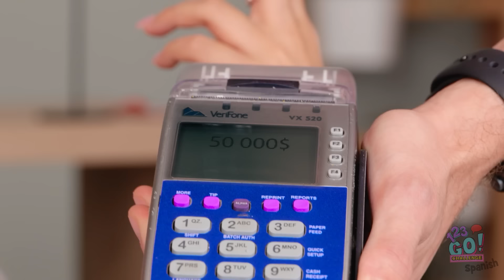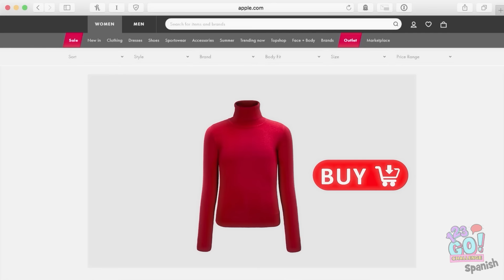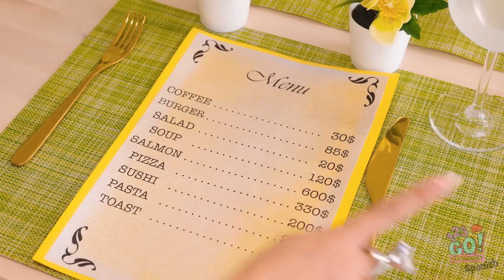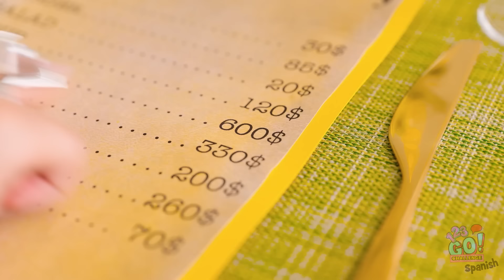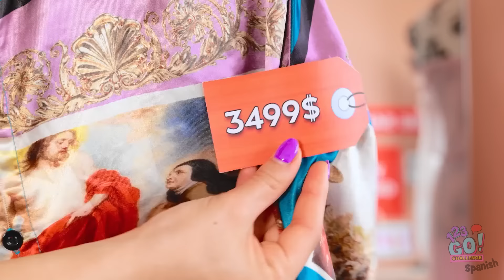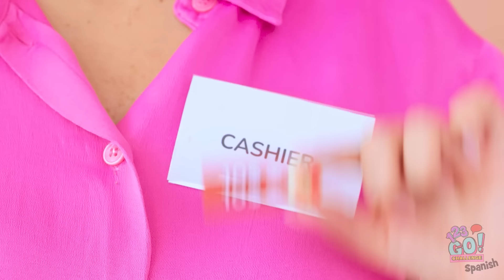¡ME CAMBIARON AL NACER! Momentos de RICA VS. POBRE — MILLONARIA por 24 HORAS por 123 GO! CHALLENGE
Dicen que no puedes elegir a tu familia, pero ser hija de multimillonarios sería divertido.
¿Cómo gastarías tus millones?